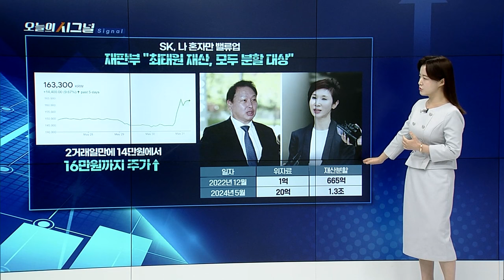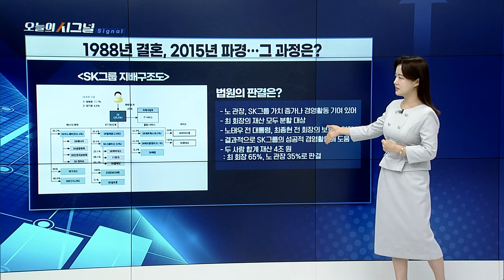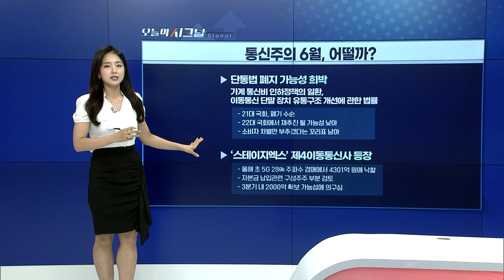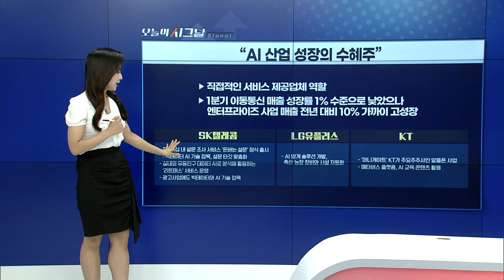SK 나 혼자만 밸류업 [오늘의 시그널] | Final Shot (20240531)